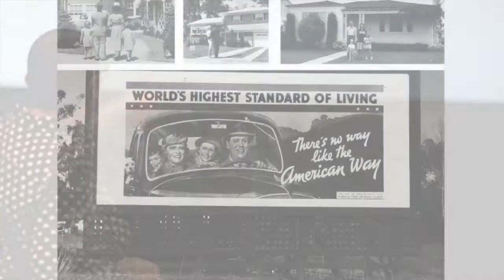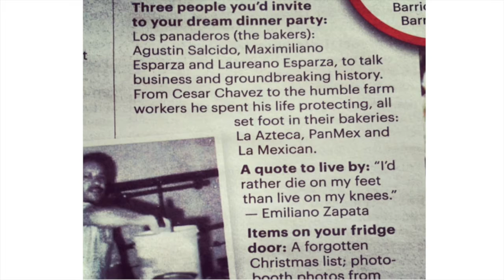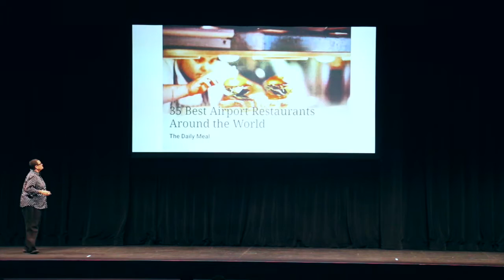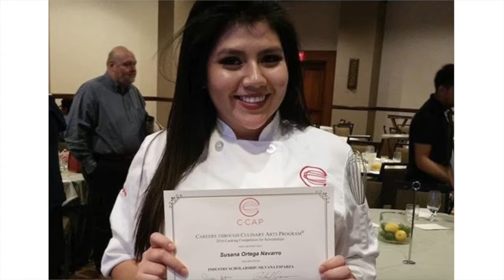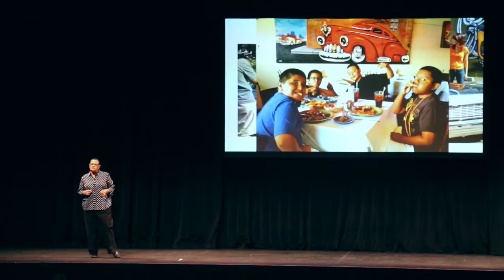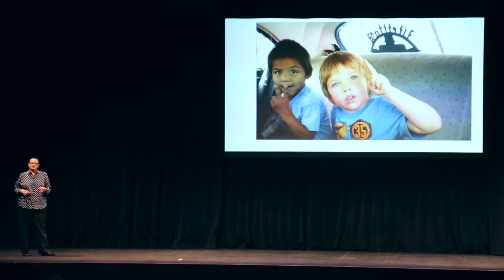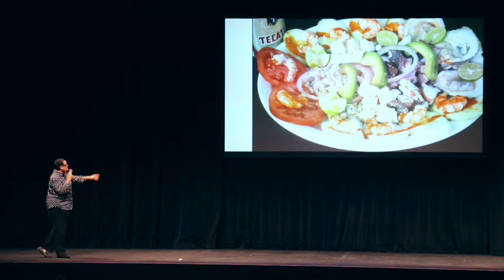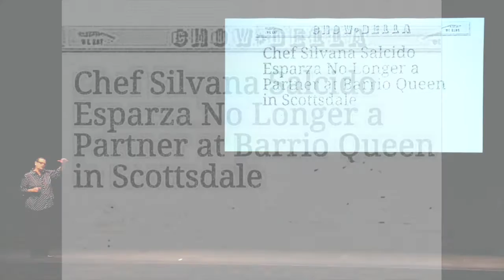W. P. Carey Talks 2016 - Chef Silvana Salcido Esparza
The W. P. Carey School of Business hosts the 2016 W. P. Carey Talk event, live from the Orpheum Theatre in downtown Phoenix.

In this installment, award-winning Chef and restaurateur, Silvana Salcido Esparza discusses the path to her culinary career.